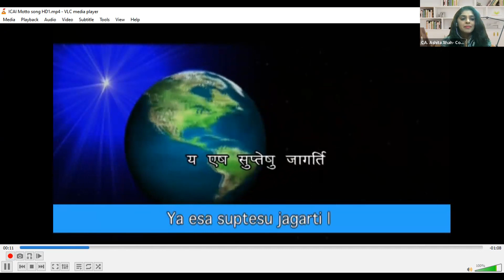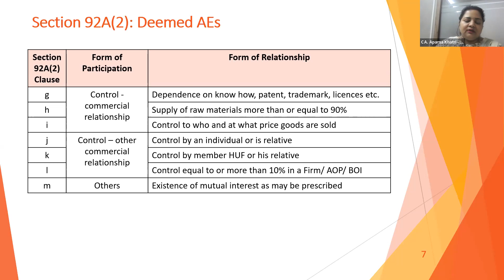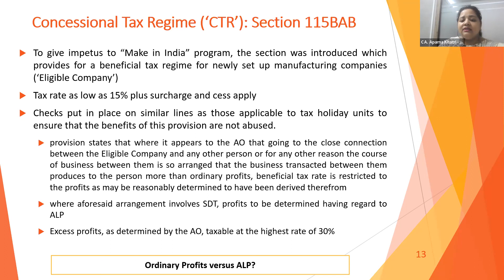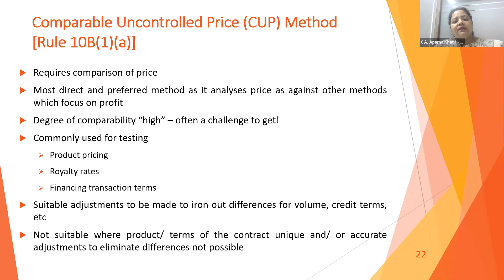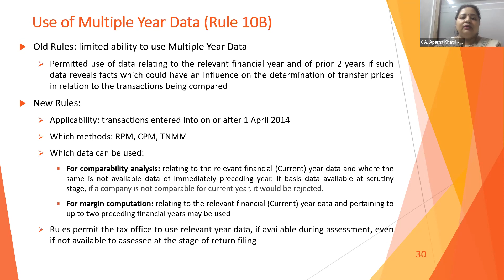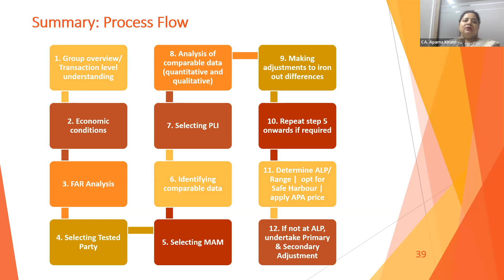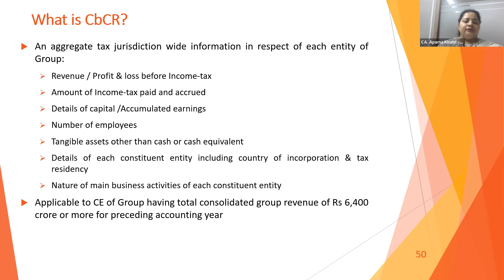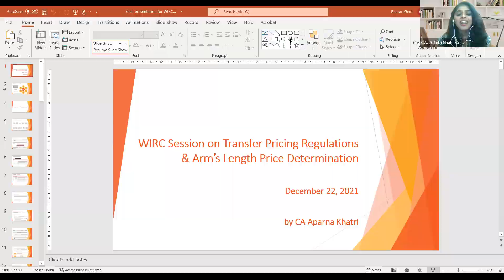WOW Series (Virtual) Transfer Pricing held on 22nd Dec 2021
Transfer Pricing: Provisions and arms length price determination. CA Aparna Khatri